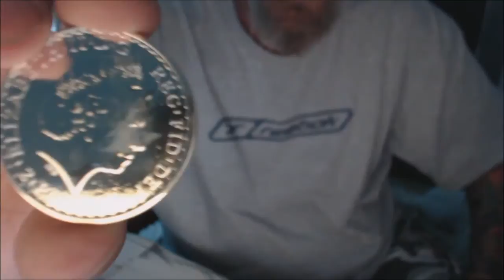Un Boxing 7 Britannia from Provident Metals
Sorry about the low volume folks,  have a nasty cold but wanted to share with my fellow stackers!  Have a larger order coming in on Monday and a few other things to share and discuss.